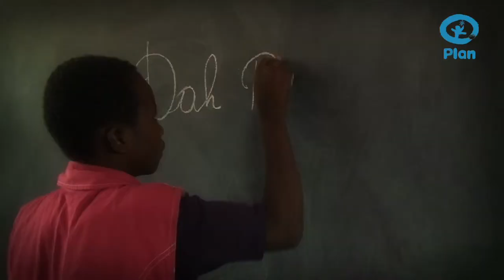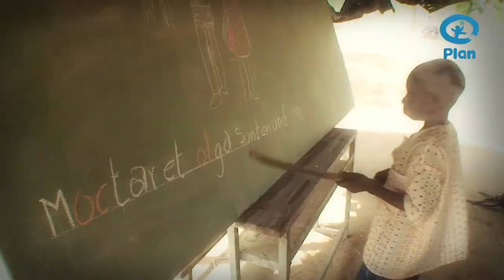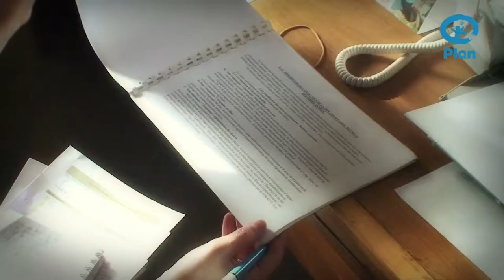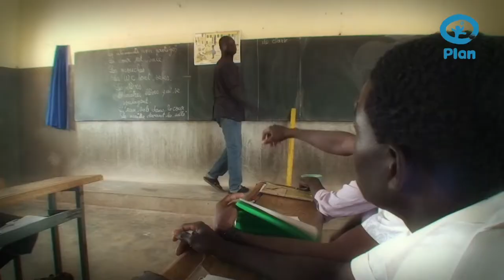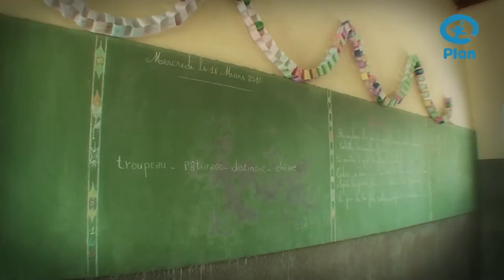L'école au Burkina Faso (3ème degré)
Lou et Léna, les jumeaux de Plan Belgique, emmènent les classes du troisième degré au Burkina Faso. Vos élèves découvriront le quotidien de leurs pairs et les difficultés auxquelles ils font face. Que faire lorsqu'il n'y a pas d'eau à l'école ? Comment bien étudier dans une classe avec 30 enfants d'âges différents ?

Encouragés par les équipes locales de Plan, les enfants trouvent des solutions et parviennent à aller à l'école !

et devenez une véritable École des droits de l'enfant !